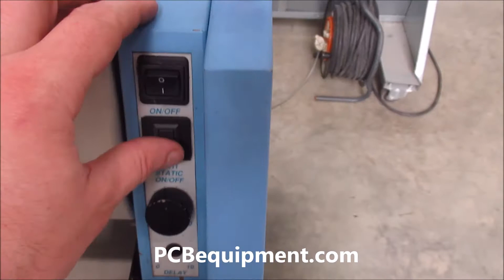Teknek - CM III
This functional demo of the (27491) Teknek - CM III is powered by Vitech International BV, Located in The Netherlands.